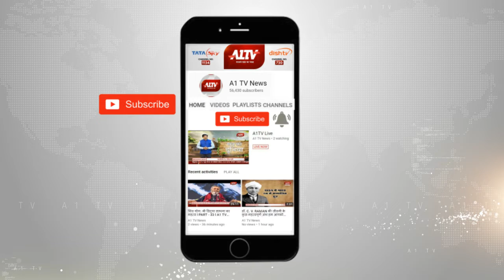झुंझुनू में कलेक्टर और वकीलों के बीच विवाद समाप्त